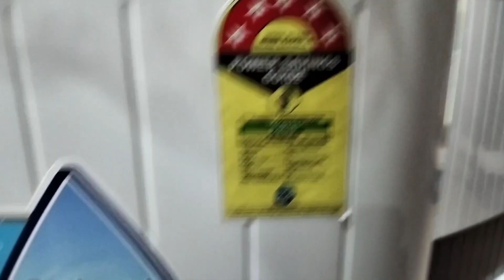5 स्‍टार एनर्जी रेटिंग वाली Semi Automatic Washing Machine से कपड़ों की होगी चकाचक धुलाई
5 स्‍टार एनर्जी रेटिंग वाली Semi Automatic Washing Machine से कपड़ों की होगी चकाचक धुलाई

washing machine
haier 8.2 kg washing machine semi automatic
how to lg semi automatic washing machine
lg 11.5 kg semi automatic washing machine in india
lg 11.5 kg semi automatic washing machine
how to use semi automatic washing machine
lg semi automatic washing unboxing
11kg lg washing machine
electronics
trending shorts
viral
trending
shorts
croma washing machine
croma
heavy duty washing machine
heavy load washing machine
machine
lg top load washing machine
lg 10kg semi automatic washing
semi automatic washing review
sem automatic washing 2024 model
washing machine semi automatic in india
lg best washing machine
8kg semi automatic washing lg
washing
washing machines 2024
front load washing machine india
best washing machine under 30k
washing machine under 30k
best washing machine under 30000
bosch home india
bosch india
home appliances
bosch home appliances
bosch